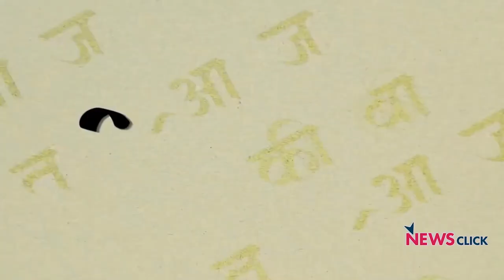आबादी-नीति के दंडात्मक कानून की राजनीति और कोरोना में काँवड़ की आजादी!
यूपी में जनसंख्या नियंत्रण का प्रस्तावित कानूनी प्रारूप भारी विवाद और विरोध के बावजूद राज्य से केन्द्र तक विचारणीय बना हुआ है. संसद के अगले सत्र में सत्ताधारी दल के कुछ सांसद इस बाबत निजी विधेयक लाने की तैयारी कर रहे हैं. आबादी कंट्रोल के लिए कानून लाने जा रही यही यूपी सरकार कोरोना दौर में काँवड़ यात्रा को कथित कोरोना-प्रोटोकॉल के साथ मंजूरी दे चुकी है.

ऐसे प्रोटोकॉल का हाल पिछले कुंभ मेले और पंचायती चुनाव में देखा जा चुका है. AajKiBaat के नये एपिसोड में वरिष्ठ पत्रकार Urmilesh बता रहे हैं, आबादी-नीति के दंडात्मक कानून की क्या है असल राजनीति और कोरोना में काँवड़ की आजादी का क्या है मतलब?